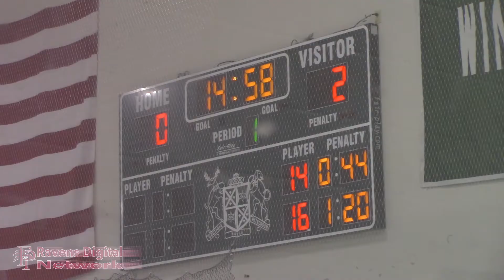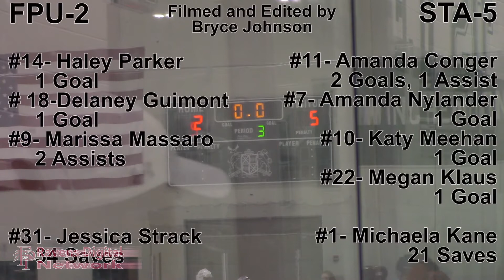Highlights: Women's hockey falls to Saint Anselm, 5-2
Filmed and Edited by Bryce Johnson